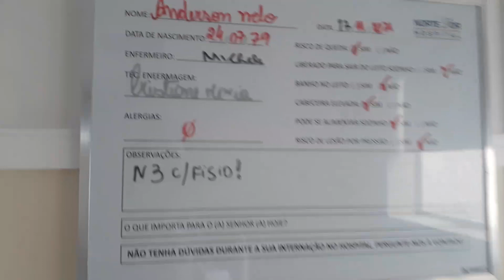# 285 - Fui visitar meu irmão no hospital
Fui no Hospital visitar meu irmão, e descobri uma coisa dentro do armário do quarto dele.